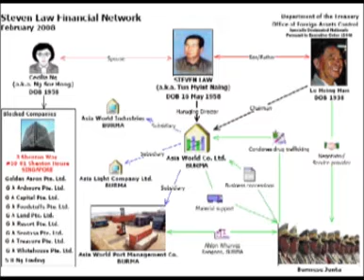22 2 56 เอเซียเวอร์กรุ๊ป